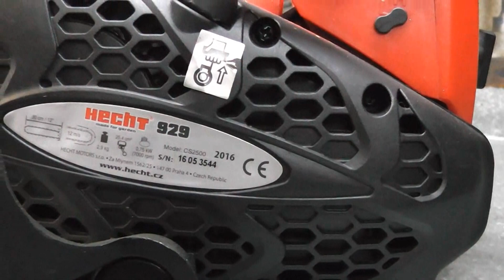Hecht 929 a vadállat !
Felsőmarkolatos láncfűrész csak profiknak !